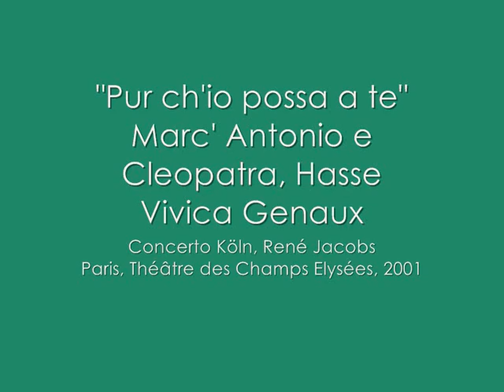Vivica Genaux, "Pur ch'io possa a te", Marc' Antonio e Cleopatra, Hasse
Vivica Genaux, as Marc' Antonio sings the aria "Pur ch'io possa a te" in part I of the serenata Marc' Antonio e Cleopatra from Hasse.
Concerto Köln, René Jacobs.
Paris, Théâtre des Champs Elysées, June 2001.